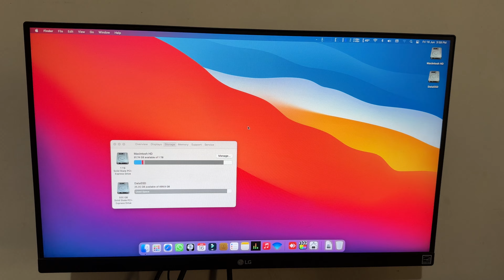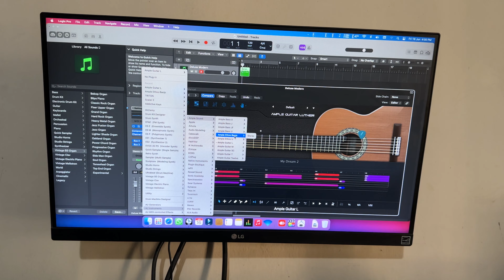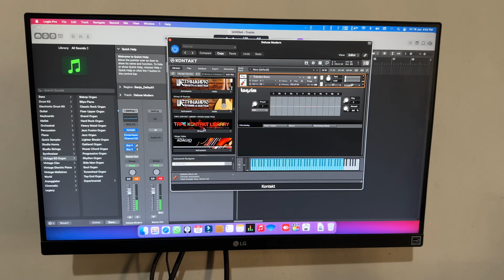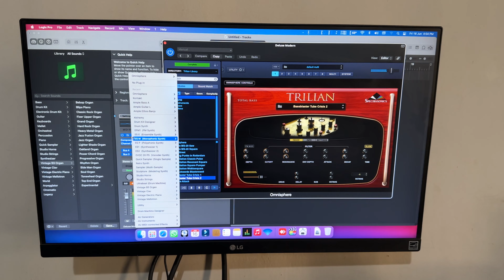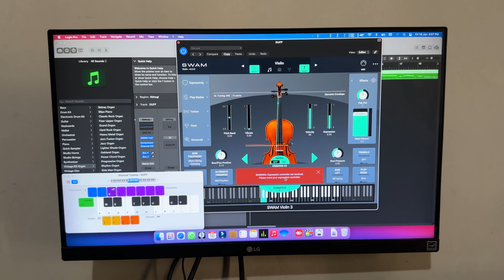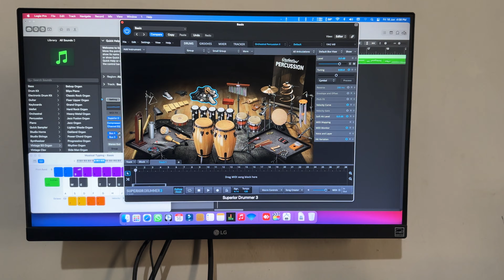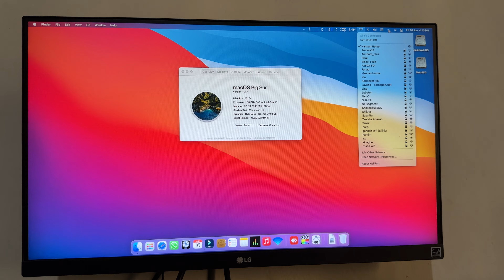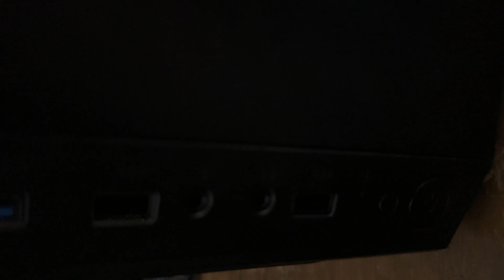লজিক থার্ড পার্টি VST ইন্সট্রুমেন্ট কিভাবে চালাবেন যারা নতুন তাদের জন্য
যারা একেবারেই নতুন তাদের জন্য আমার এই ভিডিও, একটা মিউজিক স্টুডিও মেশিনে ২ টেরাবাইট  সুপার স্পিড এসএসডি খুব খুব খুব জরুরী, ৪(চার) টেরাবাইট হলে ভালো হয়, কারণ মিউজিক্যাল ভার্চুয়াল ইন্সট্রুমেন্ট গুলো অনেক ভারী হয়ে থাকে, আর মোটামুটি 8/9 জেনারেশন এর পরের intel i7, অথবা মেকিন্টোসের সিলিকন চিপ দিয়ে (M1/M2/m2ultra/m2max/m...) 32 জিবি মেমোরি হলে ভালো কাজ করা যায়। তবে অবস্থার প্রেক্ষিতে একেকজনের একেকরকম চাহিদা থাকে। আর সময় ও কাজের তাগিদে ও অনেক কিছু নির্ভর করে। তবে কোনভাবেই এখন আর 8(eight) জেনারেশন এর আগের কোনভাবেই কেনা উচিত না। কারণ খুব সিম্পিল হিসাব। আপনি এখন আইফোন 6 এ অনেক সফটওয়্যারই চালাতে পারবেন না। তো যাই হোক বিস্তারিত জানতে আমাকে ফোন দিবেন। আমি মোটামুটি একটা কনসালটেন্সি ফী নিয়ে সাজেশন দেই। যাদের আর্থিক অবস্থা খারাপ তাদের জন্য যতটুকু পারি করার চেষ্টা করি।